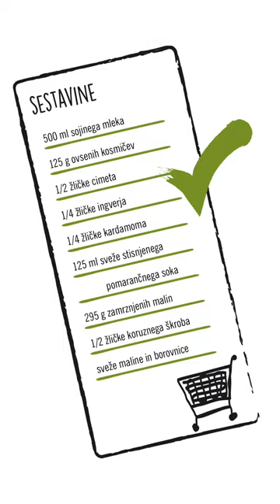Vegansko gurmansko: Ovsena kaša z malinami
Danes nam je Gašper pripravil lahek in preprost recept. Ovsena kaša z malinami je okusen, sočen in zdrav zajtrk. Malinovo omako si lahko pripraviš vnaprej in jo hraniš v hladilniku do nekaj dni. Začni jutro z zdravim zajtrkom in si napolni energijo za delček dneva.

Sestavine:
500 ml sojinega mleka
125 g ovsenih kosmičev
1/2 žličke cimeta
1/4 žličke ingverja
1/4 žličke kardamoma
125 ml sveže stisnjenega pomarančnega soka
295 g zamrznjenih malin
1/2 žličke koruznega škroba
sveže maline in borovnice

Postopek:
V posodo za kuhanje dodaj maline, sveže stisnjen pomarančni sok in koruzni škrob.
Premešaj in kuhaj 15 minut.
Vmes večkrat premešaj.
Ko je malinova omaka kuhana, jo odstavi na stran in ohladi.
V drugo posodo za kuhanje dodaj ovsene kosmiče, sojino mleko, cimet, kardamom in ingver.
Premešaj in kuhaj 5 minut.
Vmes večkrat premešaj.
Kuhano ovseno kašo postavi v skodelice, dodaj malinovo omako in okrasi skodelice s svežimi malinami in borovnicami.

Recept in 📸: Gašper, z bloga Gašper kuha